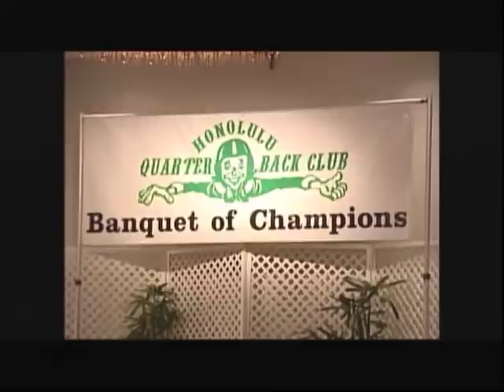Saluting The General Part 2 of 3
KHON News remembers sports broadcasting legend Les Keiter "The General"